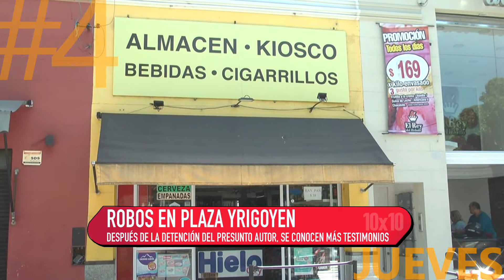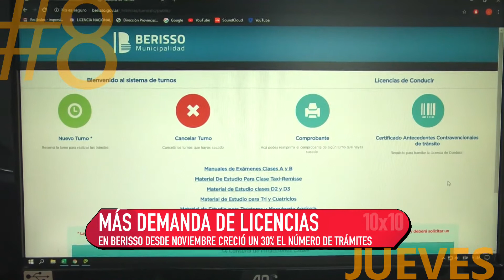10 X 10 23 1 20